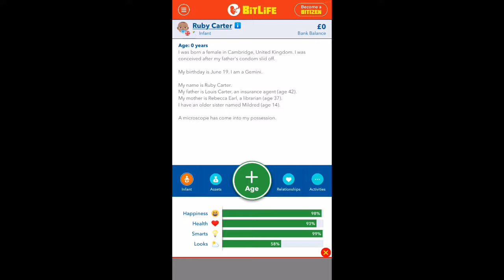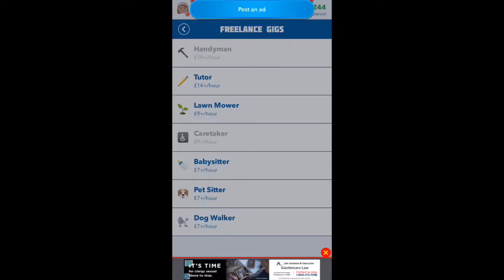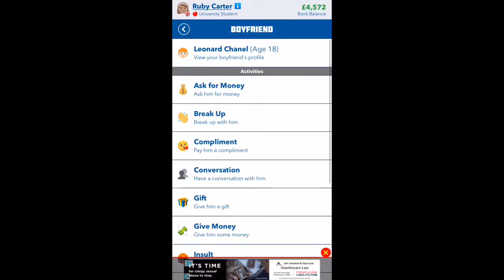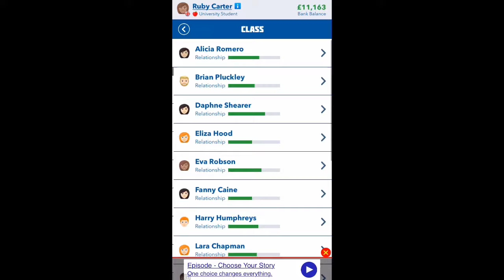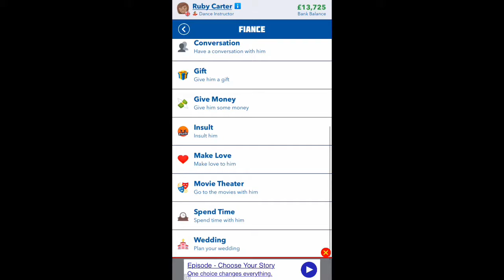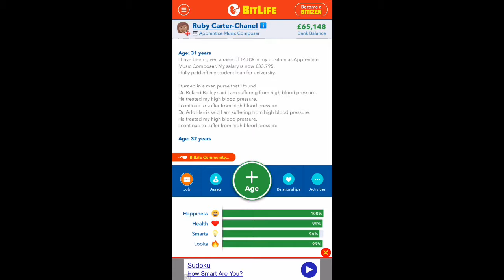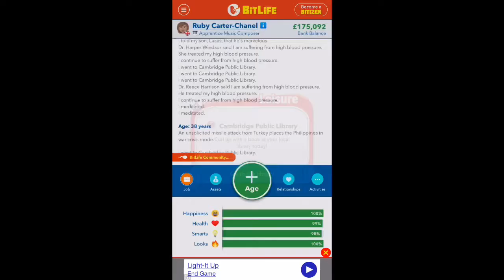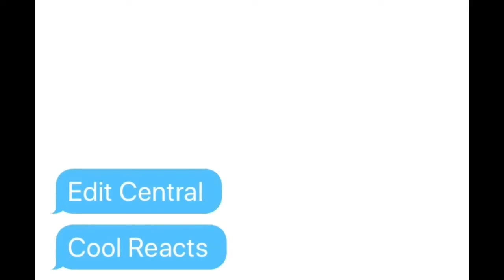BitLife | Part ??? | A Heterosexual Female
CoolHasInsta

 sweatco.in/i/coolfunmangamer